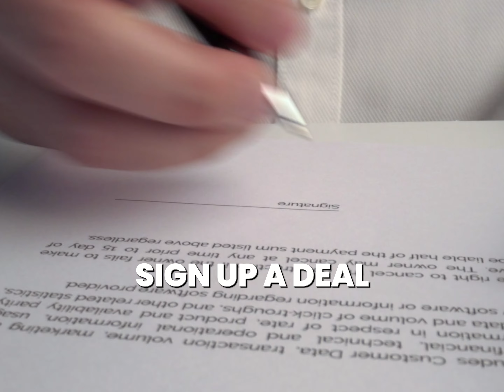Lowering the Barrier of Entry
I'm going to tell a personal story. It's going to sound a little braggadocious because it was one of those great wins I made but I feel like it's going to be of extreme value.

Today it was extremely valuable to my Business Mastery Transformation clients because we were talking about when we're struggling to get new clients, what you can do. I was talking about how we'd sell consulting services way back in the day like 2002 for 25 grand a month. We would speak at events and do a little jazz hands and try to impress your group and entertain them a little in the back of the room. Hopefully you would sign a deal. So that's a tall order. Hi, nice to meet you. Got 25 grand? No one thinks we're there for one month. Everyone knows we're planning to be there for no less than 6 to 12 months. Everyone knows us. Hi, nice to meet you got $100,000 minimally. That's a tall order.

So my point was my breakthrough that changed a lot was that I stopped trying to navigate long sales cycles by making people make $100,000 decisions that was taking me on average 9 to12 months to really get people to make a decision. It took a long time for them to know, like, and trust us to want to pull the trigger.

I just came up with a way to lower the barrier of entry so they can know, like and trust us quicker, like fast. I created a workshop methodology where someone could just come into a world and see what we have to offer really fast. But instead of charging 25 grand, I was charging $250 bucks and anyone can make a $250 decision in an instant. Anyone can know if it's a value within two and a half hours.

Once you've added enough value to someone's world when you go first you find a way to exceed the value from what you've been paid for to where people are saying it is worth 1 million, 10 million, 100 million. Obviously they're all going to say hey, how can you help with this even further? That took my sales cycle from 9 to 12 months down to 2 weeks and 2 days. So I lowered the barrier of entry, time and money.

What's something you've done to lower the barrier of entry to make it much easier for you to get to your ideal clients? Please share with all the other entrepreneurs who are dying to hear about it.